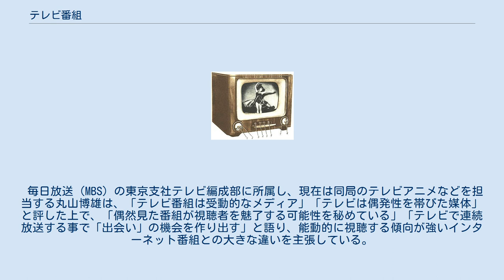テレビ番組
テレビ番組（テレビばんぐみ）は、テレビジョン放送によって送られるコンテンツ（番組）の総称のことである。
 テレビ番組の内容は、きわめて多岐にわたり、また、放送局の性格によっても異なる。
地上波放送は総合編成、衛星放送は専門店型編成が一般に見られる。
 具体的なテレビ番組の名称については、テレビ番組一覧を参照のこと。
 放送法5条では、「放送番組の種別」は「教養番組、教育番組、報道番組、娯楽番組等」としている。
また106条では、各放送事業者において、各種別の「相互の間の調和」が義務付けられている。
 そして、法107条では、各テレビ局は「放送番組の種別の基準」を定めて公表することが義務付けられている。
日本放送協会（NHK）では「等」を除いた各4種、民間放送テレビ各局では4種に「通信販売」と「その他」を加えた6種（例→）を公表のための分類目安としている。
 なお、教養番組と教育番組については法2条に内容の定義があるが、報道番組と娯楽番組についての定義はなく、この「放送番組の種別の基準」の自主公表に委ねられている。
 この公表では、1つの番組が上記4種ないし6種のいずれか複数を兼ねている場合が通例である。
2020年4月期の日本テレビを例に取ると、『ZIP!』『情報ライブ ミヤネ屋』は娯楽・報道・教養・教育のいずれの種別にも属する番組として、『それいけ!アンパンマン』は娯楽・教養に属する番組としてそれぞれ公表されている。
 上記の放送法に基づく種別公表や、視聴率調査のための分類（後述）など、テレビ番組の分類項目の設定は重要な事業として行われている。
 それらの分類は、あらかじめ項目を決めてから全番組をいずれかに分けるような方法をとるのではなく、いくつかの似た複合的性質をもった番組を、一つの種別としてカテゴライズするような形で行われる場合がある。
結果、よく似た構成の番組が複数の分類にまたがって属したり、分類する者によって分類先が異なったりする。
 たとえば、タレントが教科書から出る試験問題をクイズとして解くという内容の番組がある場合、それは細分的にはクイズ番組であるが、上記の法的に義務づけられた分類種別公表の場合は「クイズ」という主要構成に注目して「教養番組」と分類する場合も考えうるし、出演者である「タレント」に注目して「バラエティ番組＝娯楽番組」と分類する場合も考えうるし、「教科書から出る試験問題」に注目して放送対象を重視し、青少年向け「教育番組」と分類する場合も考えうる。
 また、これまでに設定された項目のどれにも属さない番組が生まれた場合でも、項目の増加や拡大は、統計に困難をきたすために行えないことから、結果としてしっくりこない場所に分類されることもある。
 教養番組 教育番組 NHK教育テレビの番組に代表される、あらゆる世代向けの教育をおこなう番組。
 報道番組 全国向けのものと、地域向けのものがある。
多くのテレビ局ではニュース番組を報道局が制作する。
映像で即時的に情報を伝えるテレビの特性から、しばしばニュースの現場からの中継放送が行われる。
 情報番組 娯楽番組 複合的な内容を持つ番組 児童向け番組 1950年代前半に日本で民放テレビ放送を開始するとともに、各地で次第に地方局の相次ぐ開局、特に平成新局の開局ラッシュにより、放送対象地域も拡大されるようになったが、今なお「地上波の民放」による「民放テレビ番組」の完全な形での全国（同時）放送は実現していない。
これは公共放送であるNHKが放送法により日本全国をくまなくカバーすることが義務付けられているのに対し、民放各局にはそれがないためである。
 また、2000年に各キー局の子会社で個別にBSデジタル放送局（BS日テレ、BS朝日、BS-TBS、BSジャパン、BSフジ）が開局したことで、地上波では不可能な「民放テレビ番組の全国放送」も可能と期待されていたにもかかわらず、BSデジタル放送において著作権管理団体（日本音楽事業者協会・日本音楽著作権協会（JASRAC）など）との権利処理などの理由から、各系列とも「地上波/BSとの同時ネットもしくは遅れネット」を行っている番組が少ないのが現状である。
 それを裏付けるかのように、日本テレビのアニメや各コンテンツ事業を統括する、元アナウンサーの船越雅史は「テレビ局にとっての最強のコンテンツは、地上波放送の番組」と発言している。
 キー局の中でも特にテレビ東京は系列局がテレビ東京を含めて6局のみと他系列に比べて圧倒的に少なく（4大ネットワークで最も少ないテレビ朝日系列でも...